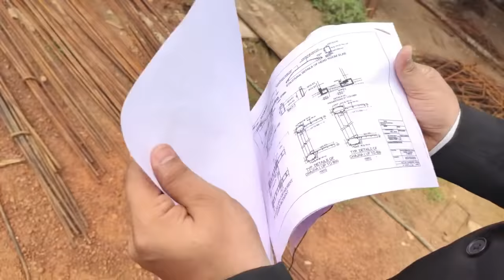Basic Knowledge in Site Visit for CIVIL ENGINEER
In this video you will understand about the various details of Building components like footing, column, beam, slab, staircase, overhead water tank.

About BAR BENDING SCHEDULE:
1) BAR BENDING SCHEDULE gives the detailed information about type of bar, size of bar, cutting length of bar, quantity of bar etc.
2) BAR BENDING SCHEDULE saves the wastage of steel and saves the project cost.
3) BAR BENDING SCHEDULE helps in making detailed Estimation.